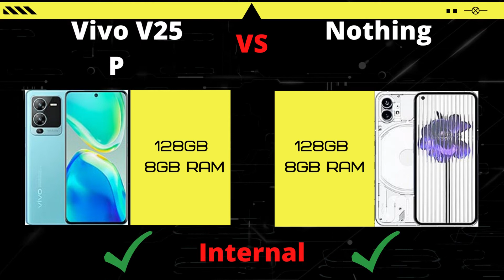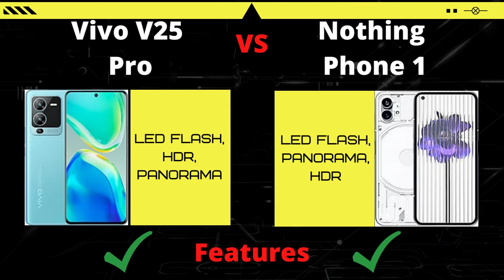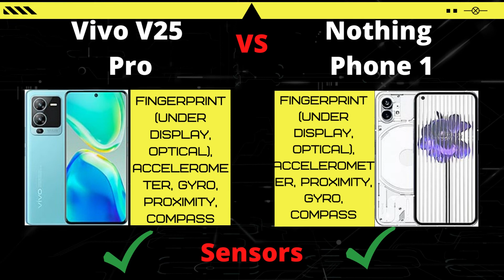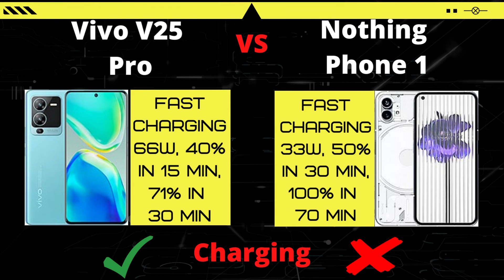Vivo V25 Pro vs Nothing Phone 1 Comparison